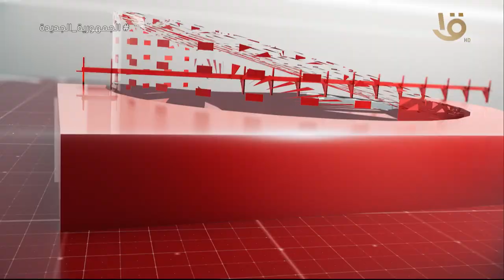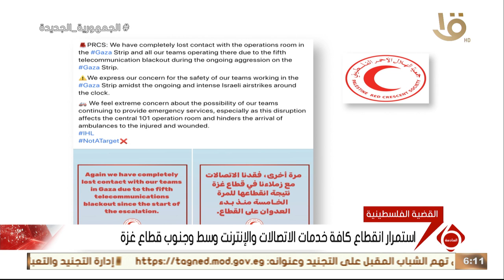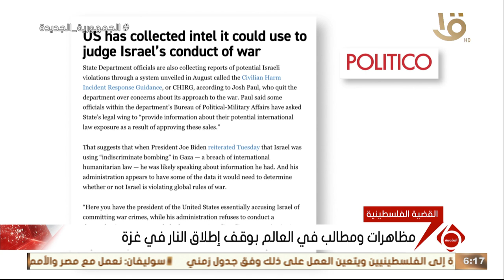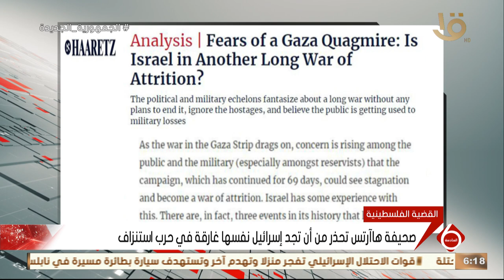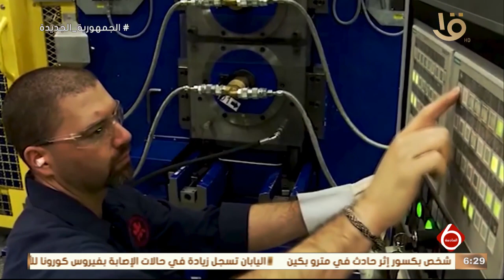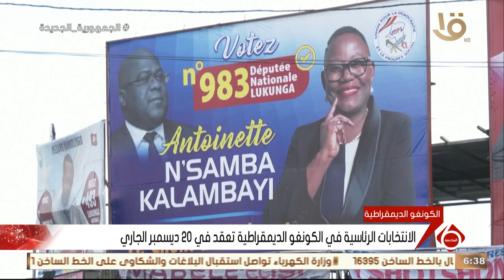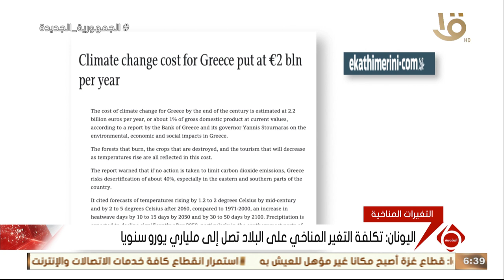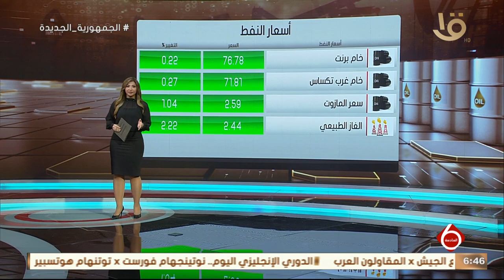أهم الأخبار السياسية والاقتصادية محليا وعالميا .. وحلقة 15-12-2023